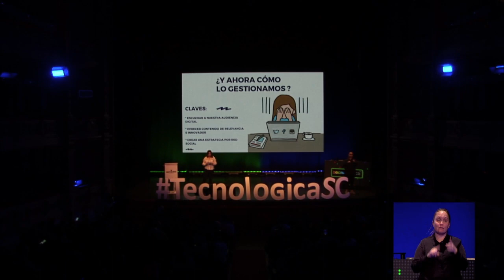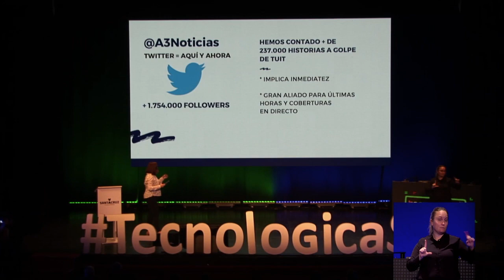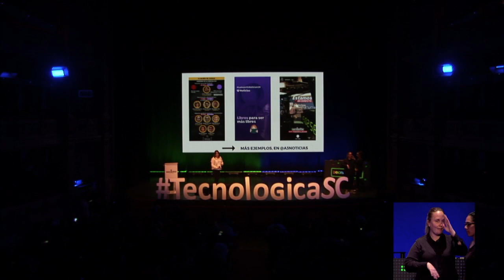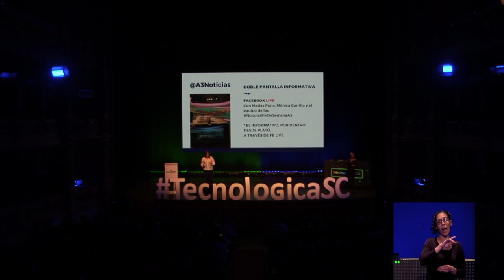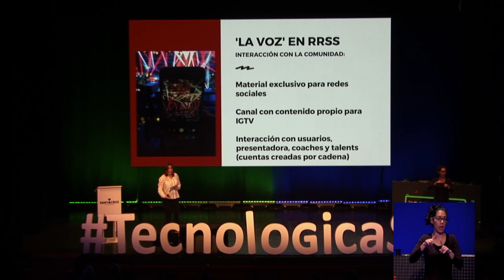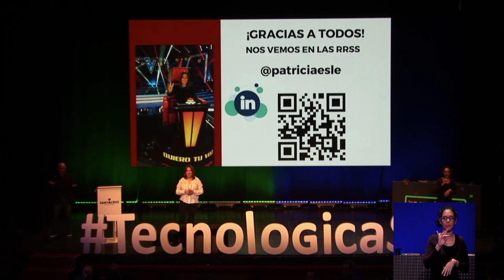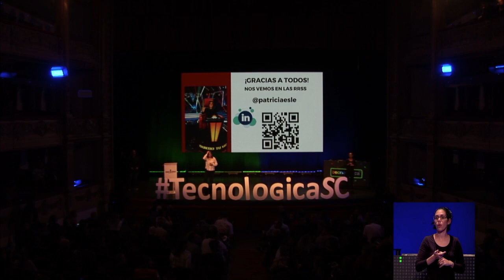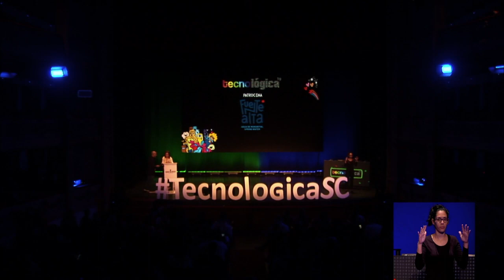Tecnológica 19: Patricia Escalona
Charla de Patricia Escalona ‏durante Tecnológica19, IX Encuentro de Innovación y Sociedad del Conocimiento, que tuvo lugar el 6 de abril de 2019 en Santa Cruz de Tenerife